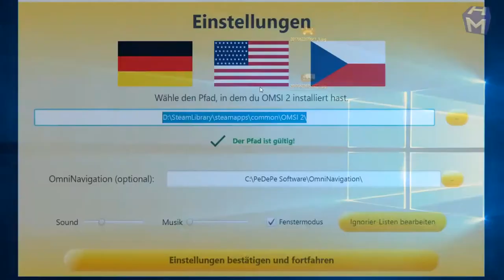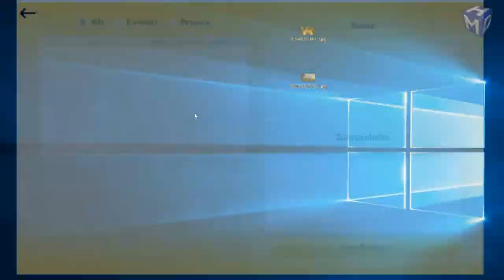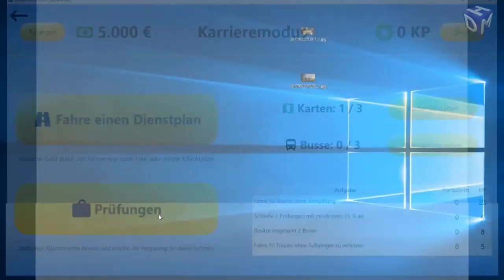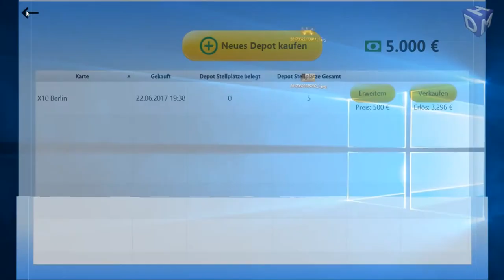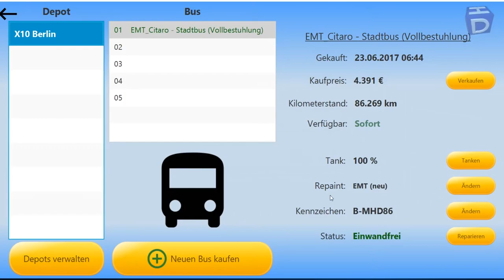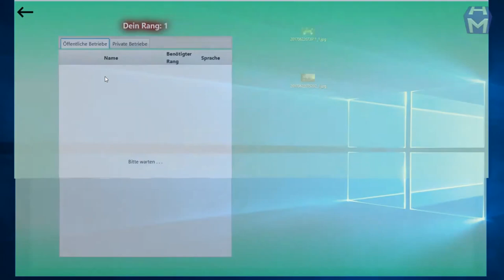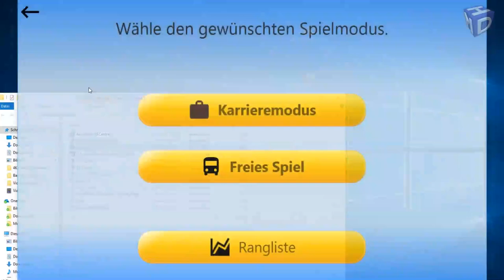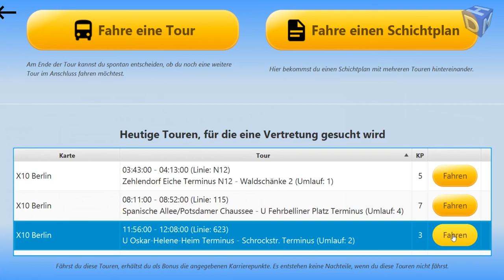Omsi 2 BBS #01 Der Busbetrieb Simulator DLC [ÖPNV CLASSIC]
★ LET'S PLAY Omsi2/ ÖPNV CLASSIC  ★

► CPU: Ryzen 7 3800X
► Mainboard: MSI X470 Gaming Plus Max
► Arbeitsspeicher: 32 GB G.Skill
► Grafikkarte: NVIDIA GTX 1080
► Monitor: U28E590 4K Monitor
► Lenkrad: Logitech G29
► Kopfhörer: Sennheiser TR175
► Mikrofon: Auna MIC